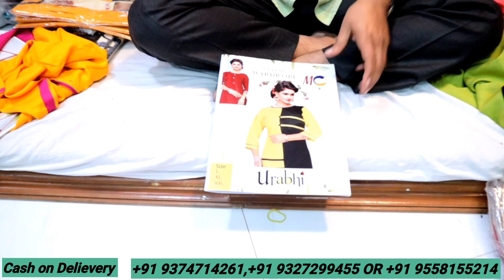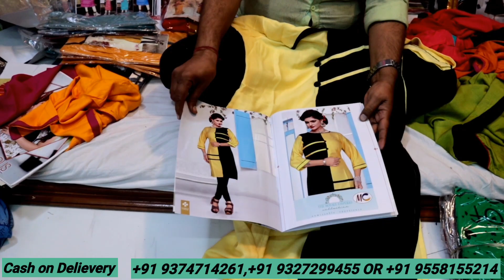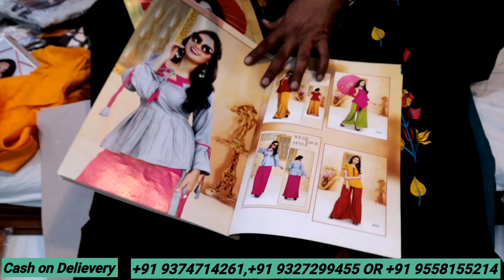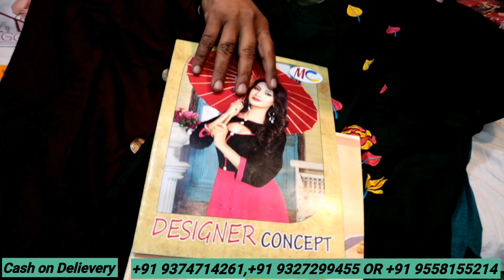घर बैठे मंगाए | सूरत के सबसे बड़े मैन्युफैक्चर से लीजिए रद्दी के भाव में कपड़े | Surat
Mateshwari Creation

136-137 , Jash Textile Market,  Ring Road, Surat 395002